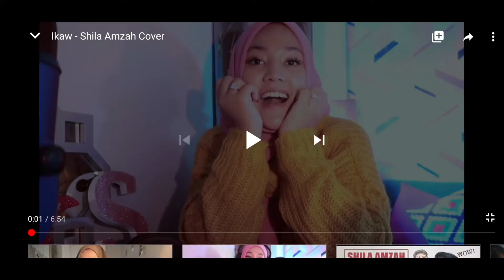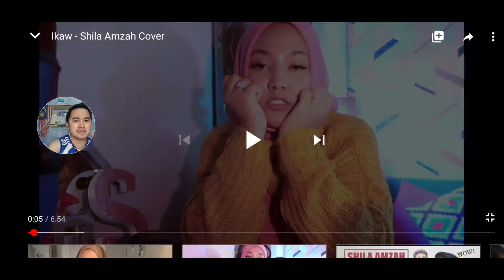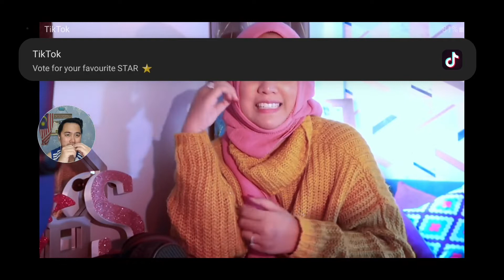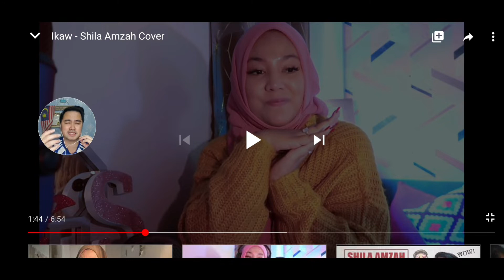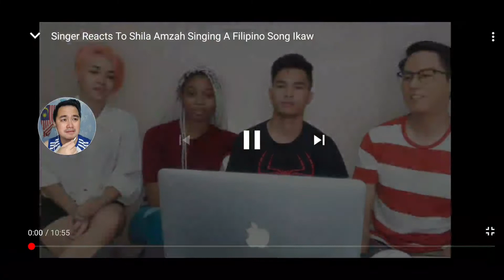REACTION TO SHILA AMZAH - IKAW [YENG CONSTANTINO]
Lyrics:

Sa pagpatak ng bawat oras ay ikaw
Ang iniisip-isip ko
Hindi ko mahinto, pintig ng puso
Ikaw ang pinangarap-ngarap ko
Simula nang matanto
Na balang araw iibig ang puso
Ikaw ang pag-ibig na hinintay
Puso ay nalumbay nang kay tagal
Ngunit ngayo'y nandito na ikaw
Ikaw ang pag-ibig na binigay
Sa akin ng Maykapal, biyaya ka sa buhay ko
Ligaya't pag-ibig ko'y ikaw
Humihinto sa bawat oras ng tagpo
Ang pag-ikot ng mundo
Ngumingiti ng kusa aking puso
'Pagkat nasagot na ang tanong
Kung nag-aalala noon
Kung may magmamahal sa 'kin ng tunay
At hindi pa 'ko umibig ng gan'to at nasa isip…

SELF INTRODUCTION